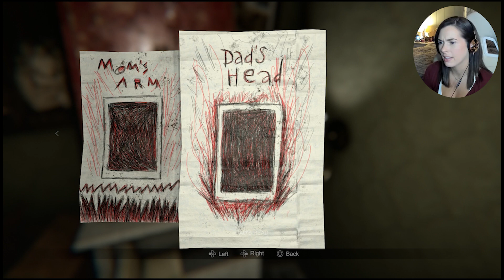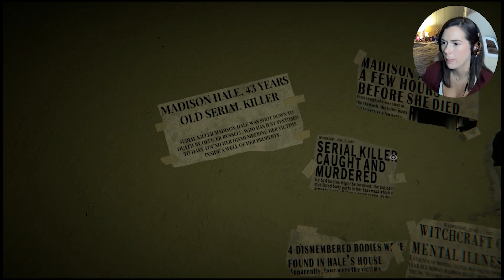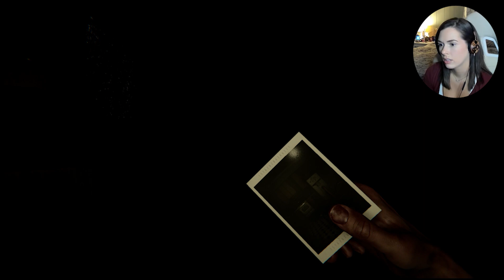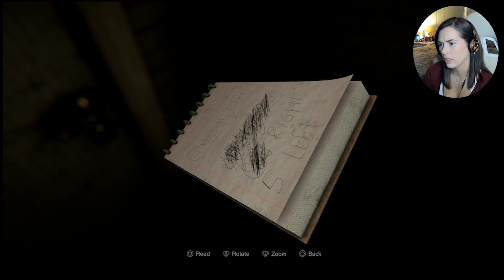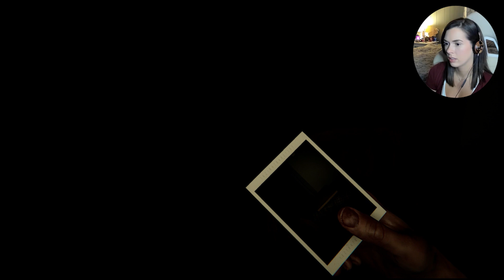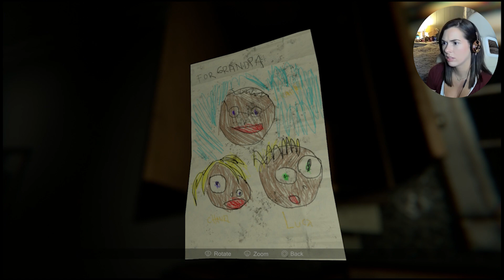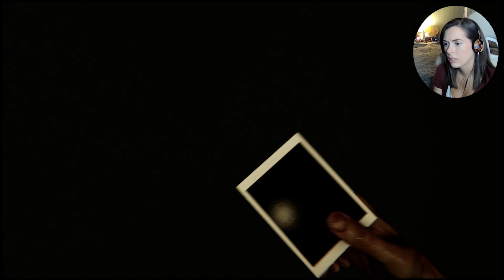This game is UNSETTLING | MADiSON (Part 1)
Hey guys! Today we are starting MADiSON, a psychological horror game that is giving me the absolute CREEPS. Hope you enjoy :)